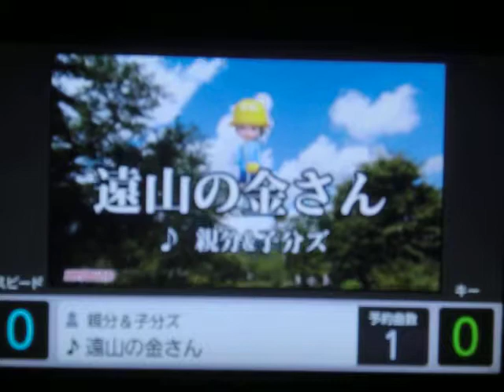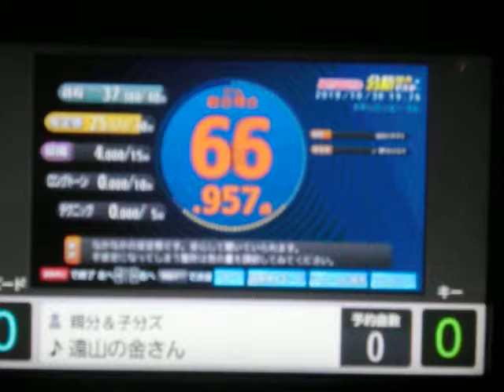遠山の金さん 親分&子分ｽﾞ 歌唱 小夜路六歌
説明　相も変わらぬ面倒くさがり一発撮りおやじが前進座の中村梅之助さんが演じ　テレビ朝日がNETだった頃に放送していた　金さんの主題歌　初めてうたってみました＼(゜ロ＼)(／ロ゜)／・・・